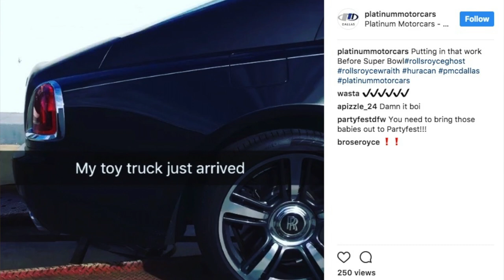Digital Marketing Can Perform Like A Ferrari: Here's How.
Brad Besancon interview Benny Black, owner of Platinum Motorcars in Dallas, about how he uses social media to promote the rental of his ultra luxury and high performance vehicles.